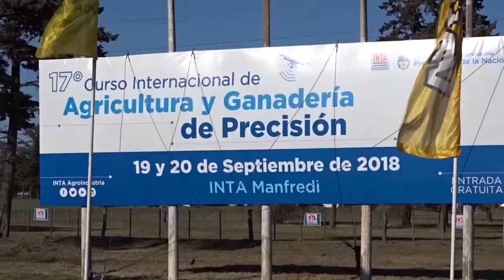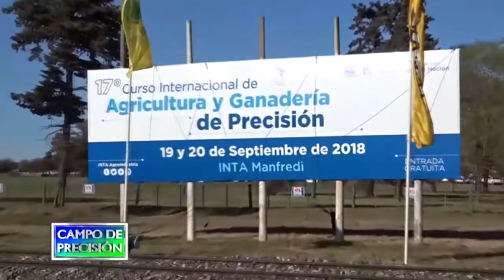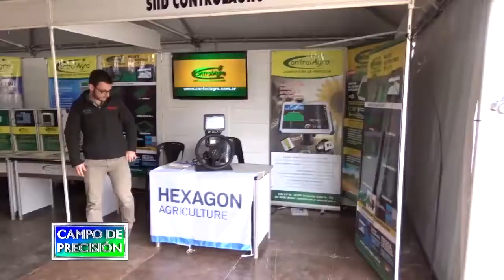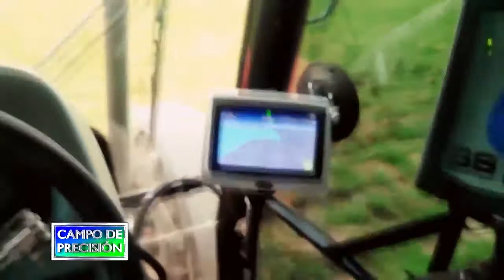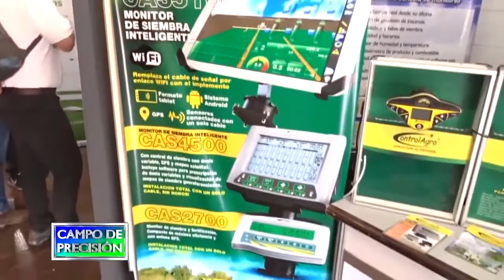Nuevo Piloto Automatico Controlagro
Campo de Precisión entrevista a Alejandro Sosa de ControlAgro mostrando las Características del Piloto ControlAgro